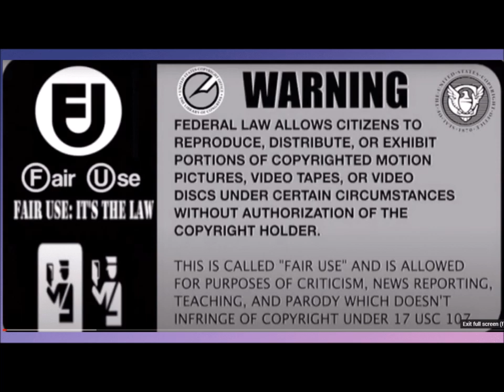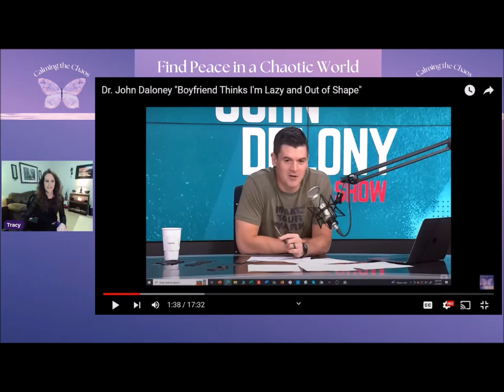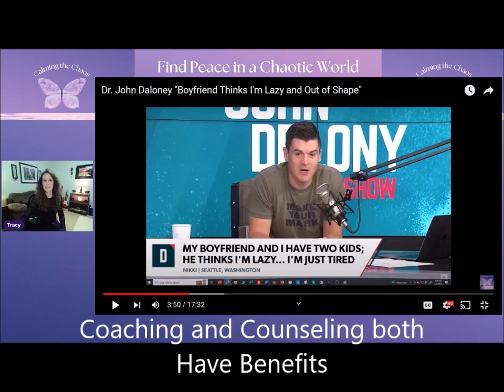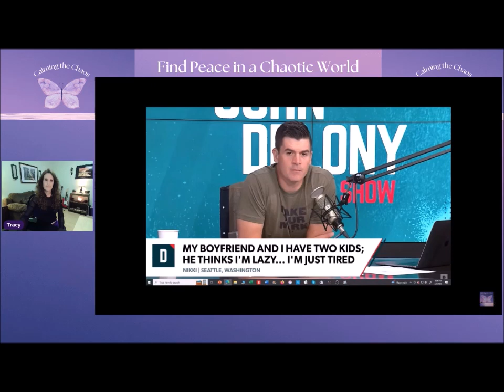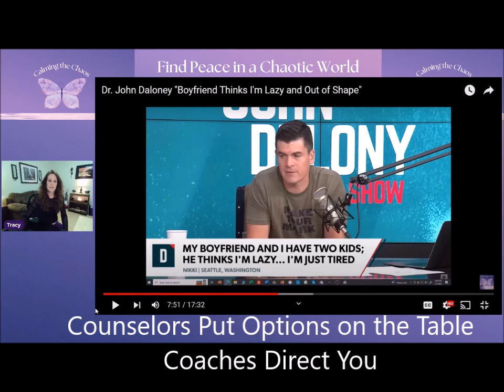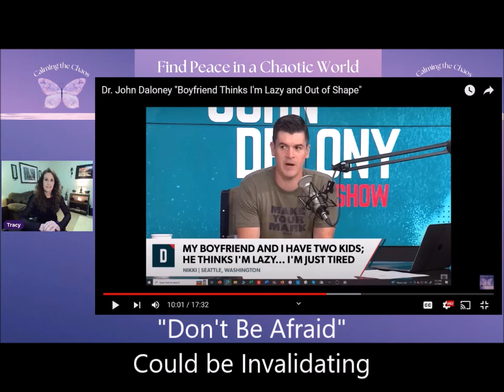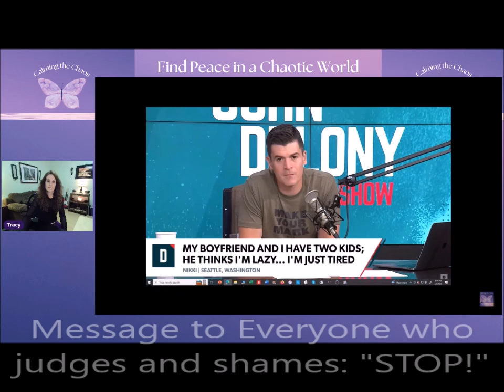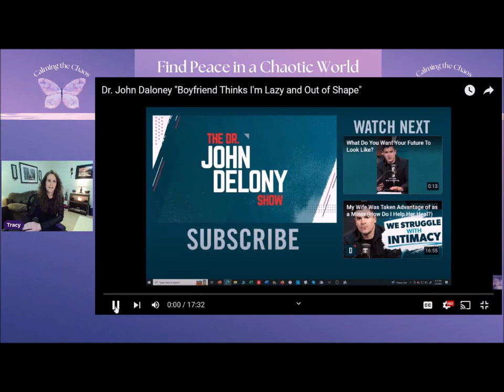Counselor or Coach? | Reaction To Dr. John Daloney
Counseling or Coaching? Reaction to Dr. John Daloney’s Video “Boyfriend Thinks I’m Lazy and Out of Shape”

Are you interested in learning the difference between Counseling and Coaching? It is a common question I get from potential clients because I do both.

To help you understand the difference, I am reacting to a video from Dr. John Daloney, who is a No. 1 national best-selling author, mental health expert and host of The Dr. John Delony Show. Since 2020, John has served at Ramsey Solutions, where he teaches on relationships, mental health, healthy leadership and emotional wellness. He has also spent two decades in crisis response, walking with people through severe trauma. John holds two PhDs in Counselor Education and Supervision, and Higher Education Administration.

Dr. John uses a Coaching technique for his call-in radio show. I am going to attempt to show you how a Counselor would handle this same issue by reacting to one of his callers from Seattle entitled "Boyfriend Thinks I'm Lazy and Out of Shape." My hope is to show you what people bring into counseling sessions, and how counseling differs from coaching, and how they are also similar.

I. Why I like Dr. John

Straight shooter – we have many of the same reactions but mine have to be internal / censored
Opinionated – I can’t even express half of what he says
Real
Intuitive
Humorous
Deep
Easy on the eyes and a great voice

II. Differences between Counseling and Coaching
• Directive and “spoon feeding”… ..letting the caller / client figure it out themselves (Autonomy)
• Making Assumptions and Conclusions… .Asking questions and caller / client concludes
• Offering Judgments and Opinions… .Suggestions and weighing options

III. What Counseling and Coaching have in common
• The Coach / Counselor reaction
• Leaning into the emotion(s) you get from the caller / client
• Giving examples from real life
• Goals are made
• Encouragement is given
• Education and resources are offered
• Homework is given

IV. Suggestions I have for this caller / client from a Counselor’s perspective
• Co-Dependency Education
• Emotional Validation
• Providing options and letting client use their own intuition to figure out the right solution for them
• Communication skills
• Education on boundaries and limits
• Using empathy
• Appropriate self-disclosure
• Energetic self-protection for the counselor
• Different Homework
• Explore resources and support systems
• Offer different perspectives

Would YOU like to be a counselor? The world needs more, ask me if you are interested!

Psychology Today has counselors listed by region.

Click on "Find A Therapist" and enter your city or zip code.

Although "Fair Use" does apply here, please note that I did contact Dr. John Daloney's show on several occasions asking them for permission to react to this video for these purposes.